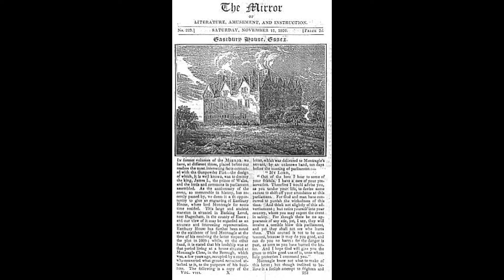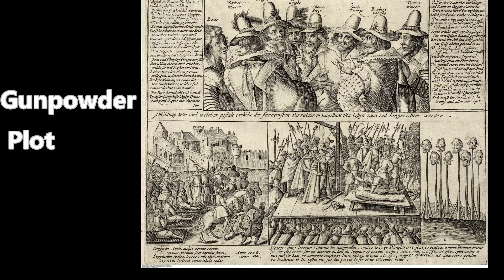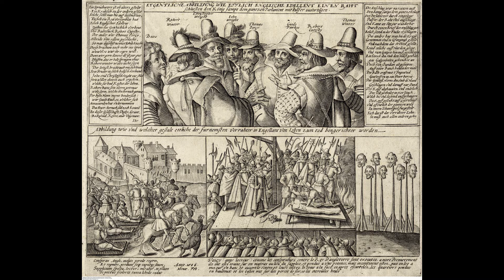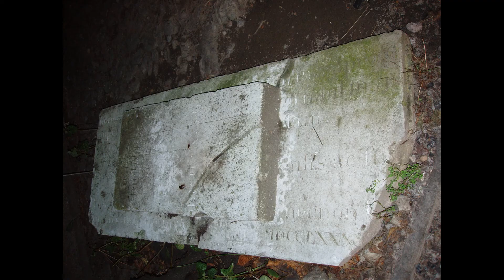So They say its Haunted... Eastbury Manor, Barking..Ghost caught on video?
Eastbury Manor is just outside London England, with strong links to the gunpowder plot and said to even be haunted by the ghost of Guy Fawkes.
Paranormal activity seems to be the norm in this Manor house